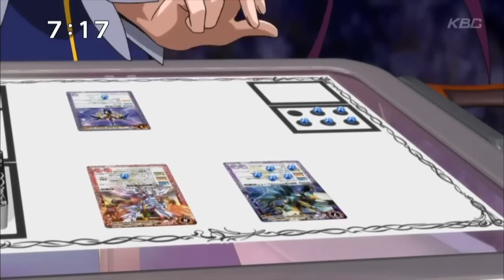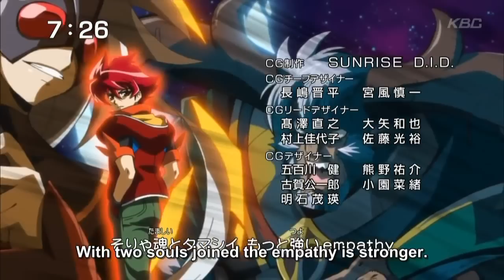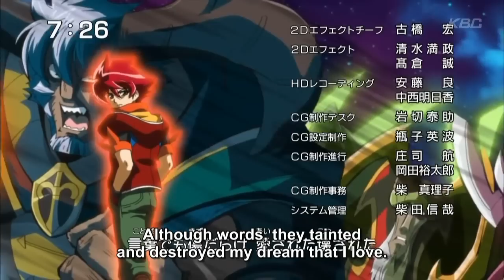Battle Spirits Brave ep 48 (2/2)